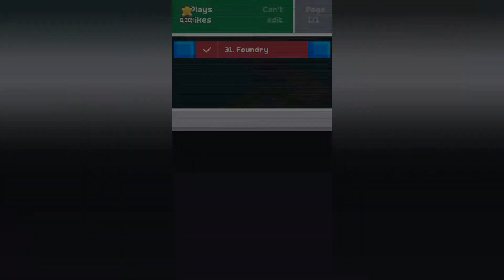Fancade || Gameplay Walkthrough || World 64 || Dino Bros || Level 31-40 || #270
00:06 - 31. Foundry
01:27 - Level 32
02:08 - Level 33
03:28 - Level 34
04:11 - Level 35
04:41 - Level 36
05:41 - Level 37
07:17 - Level 38
08:31 - Level 39
09:34 - Level 40

Fancade – Free

Kindly,
Martin Magni